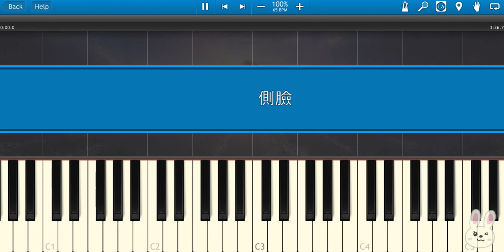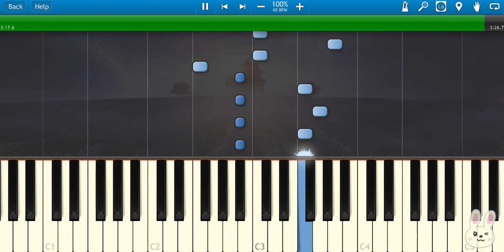🎹于果 《侧脸》(Piano Tutorial Synthesia)❤️♫